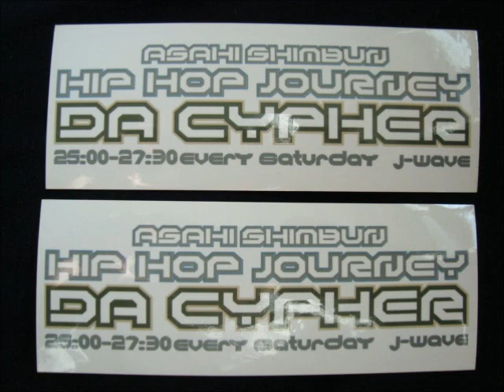cypher_003_b_boy